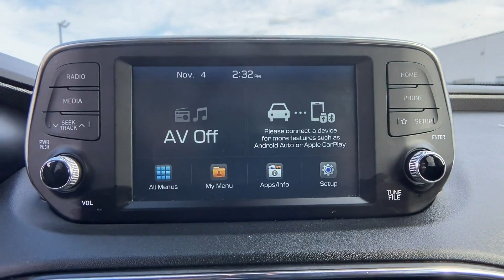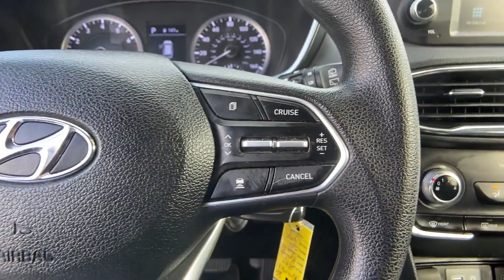Used 2019 Hyundai Santa Fe SE 5NMS2CAD5KH082705 Frederick, Rockville, Hagerstown, Harpers Ferry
2019 Hyundai Santa Fe SE 5NMS2CAD5KH082705 Video

This 2019 Hyundai Santa Fe SE 5NMS2CAD5KH082705 is full of phenomenal features such as: